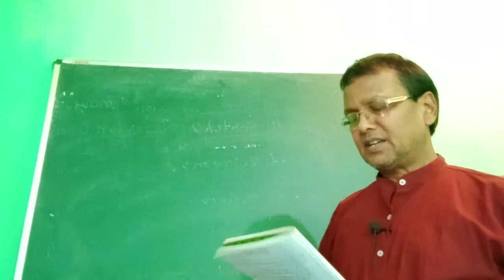Oil Refineries of Assam .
Hints :-
a)Digboi oil refinery Tinsukia.
b)Numaligarh Refinery Golaghat.
c) Bongaigaon Refinery Chirang.
d) Noonmati refinery --Kamrup Metro .